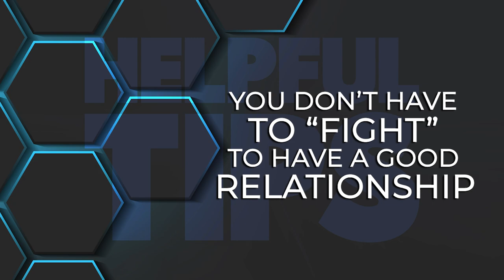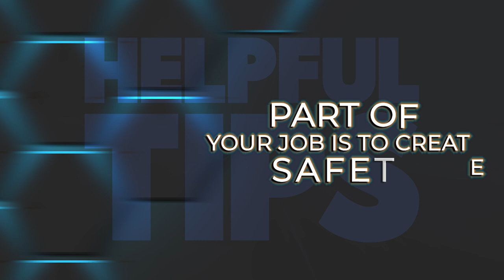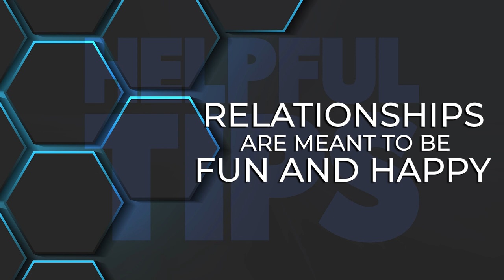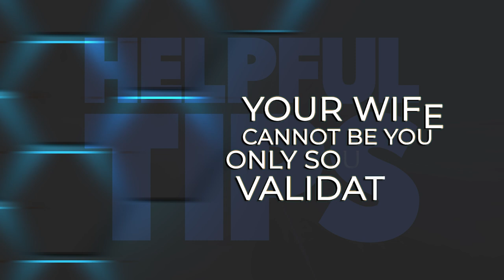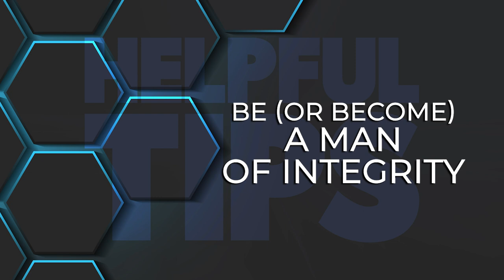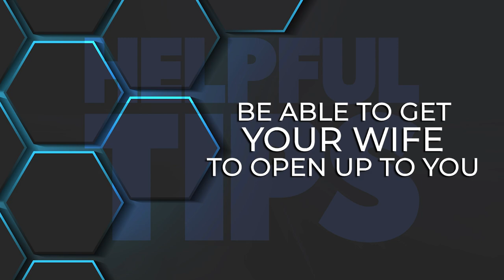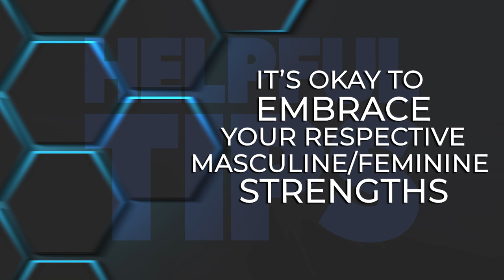The Best Relationship Advice No One Ever Told You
Looking for the best relationship advice that no one ever told you? Watch this video for some invaluable tips on making your relationship thrive.
In this video, we're diving into some of the best relationship advice you’ve probably never heard. Relationships go both ways, but men often face the brunt of responsibility when things go wrong. We’ll discuss how to lead your relationship effectively, why having a compelling vision for your life is key, and how failing to create structure and safety in your home can destabilize your marriage. You'll also learn why settling for the "80% girl" is a trap and how to cultivate the kind of relationship where both partners thrive.

Discover how to stop chasing approval, why emotional safety matters, and how your ambition fuels attraction in your relationship. By creating a clear vision for your life and being a man of integrity, you can build a strong foundation and lead your family with purpose. Watch until the end for practical tips to reignite your relationship, foster trust, and ensure both you and your partner feel truly fulfilled.

Got thoughts on what the most important quality in a man is for a successful relationship? Drop your answers in the comments below!

Timestamps
00:00 - Intro
01:05 - compelling vision
03:40 - Don't settle for the wrong woman
06:51 - You don’t have to fight to have a good relationship
08:30 - Create structure
10:37 - Create Safety
12:21 - Relationships are meant to be fun and happy
14:32 - Your wife cannot be your only source of validation
16:28 - Be a man of integrity
18:36 - Be able to get your wife to open up
20:58 - Embrace your differences
22:39 - Don’t lose your ambition
25:30 - Outro